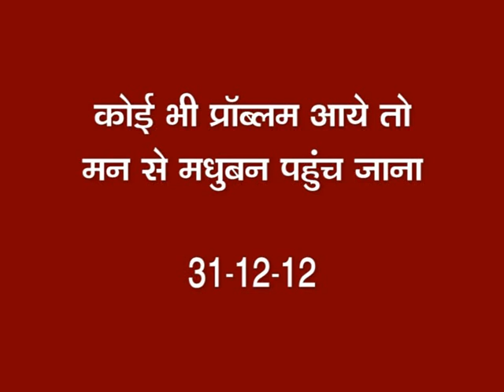08 Koyi bhi problem aave man se madhuban pahunch jaana 31 12 12